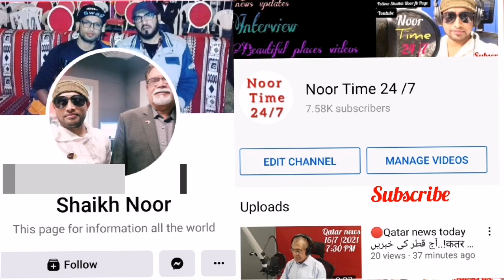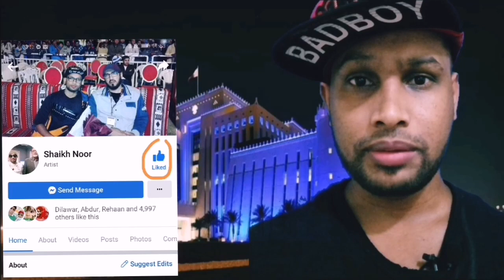🔴Qatar news today with RJ Obaid Tahir HH the Amir issued Amiri Decision No. 62 of 2021, appointing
HH the Amir issued Amiri Decision No. 62 of 2021, appointing Sheikh Abdulaziz bin Thani bin Khalid Al-Thani as CEO of the Qatar Media Corporation...!